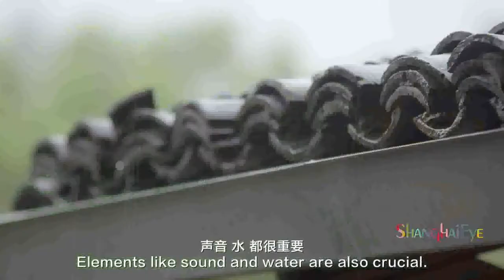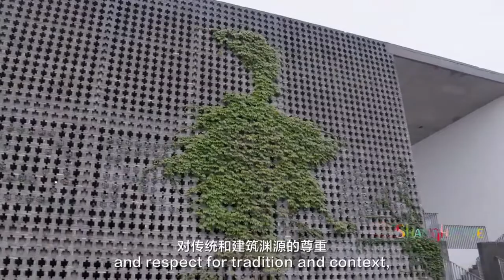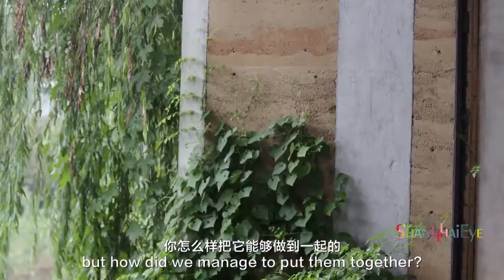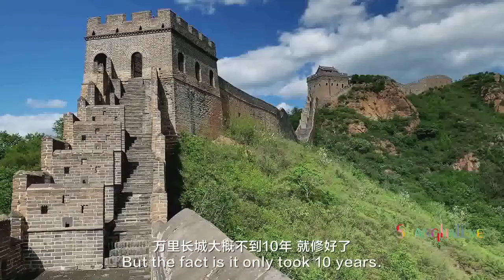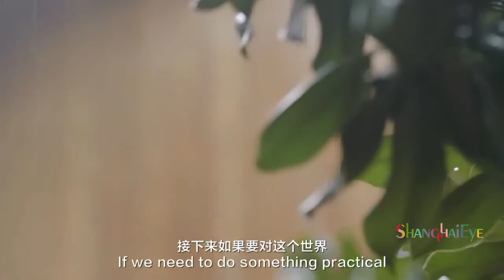Wang Shu, Chinese wisdom depicted in architecture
Wangshu is probably the only architect in China that is able to both create architecture that’s rooted deeply in China and able to express what Chinese architecture should be. 2012 Pritzker Prize Laureate, Wang Shu, repeatedly opens new horizons while at the same time resonating with place and memory. His buildings have the unique ability to evoke the past, without making direct references to historical eras.